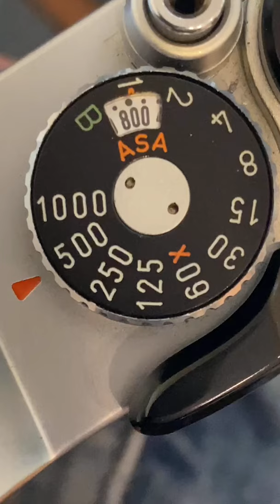Shutter speed explained *SIMPLE*